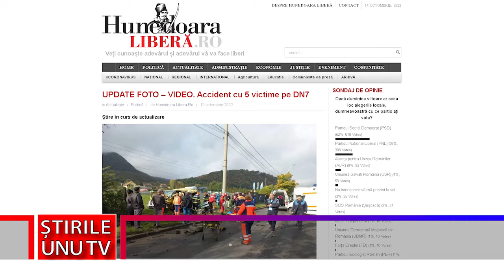ACCIDENT RUTIER CU CINCI VICTIME, LA IEȘIREA DIN DEVA